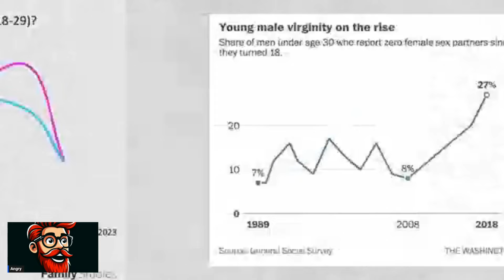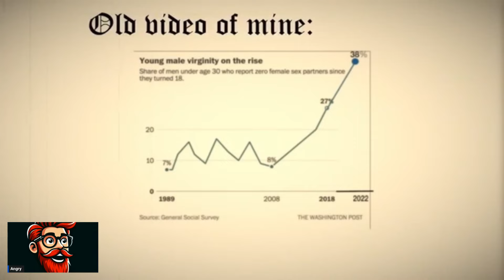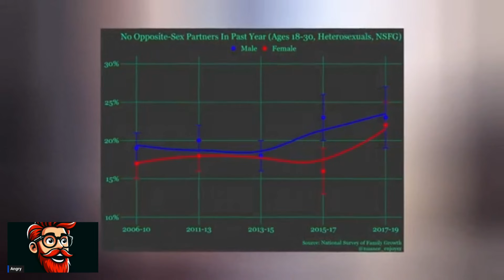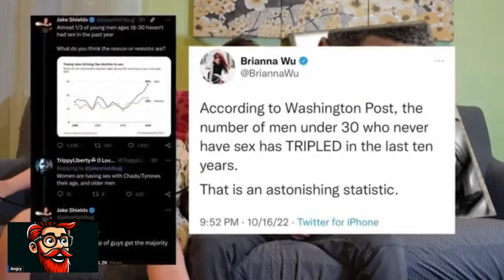Most Men are Going Their Own Way